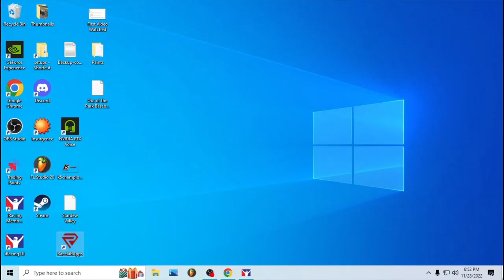ARCA @ Texas - What year is it? - iRacing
And is it a Goodyear? iRacing sure doesn't seem to know.

Chapters:
0:00 Qualifying
8:02 Race Start
17:00 Halfway
26:05 White Flag
28:28 Incidents